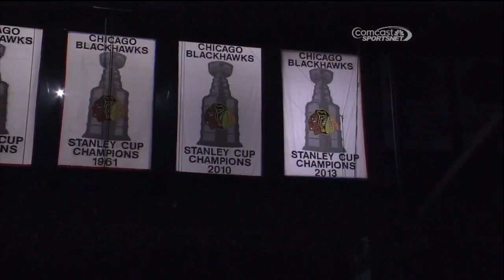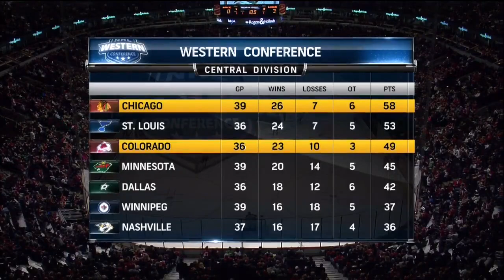NHL Dec.27/2013 Colorado Avalanche - Chicago Blackhawks (CSN)